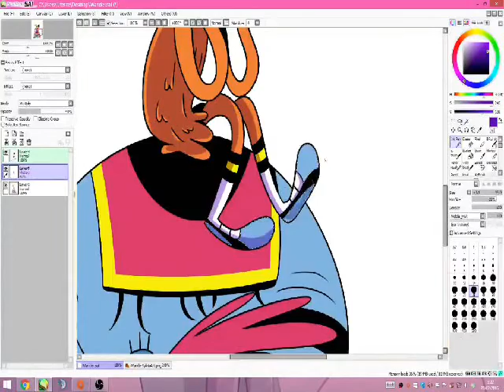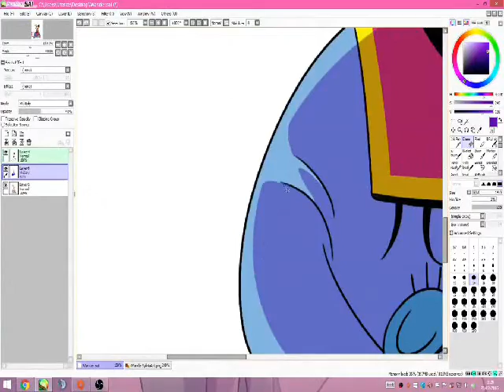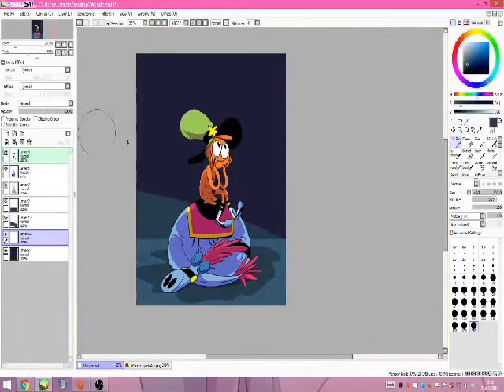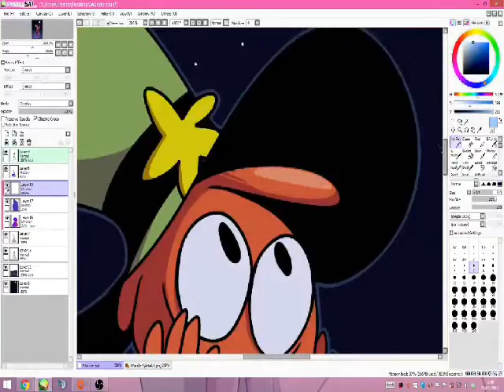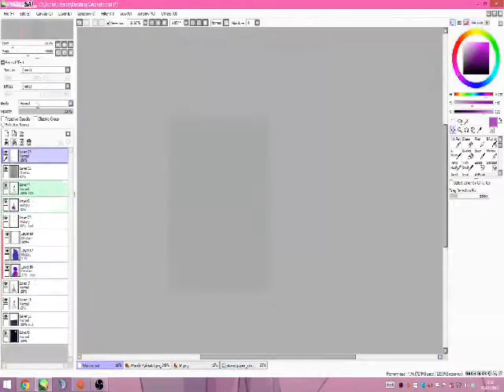Wander Over Yonder Speedpaint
Sorry for not posting in a while. I haven't been colouring anything decent in a while. This show is so cute btw